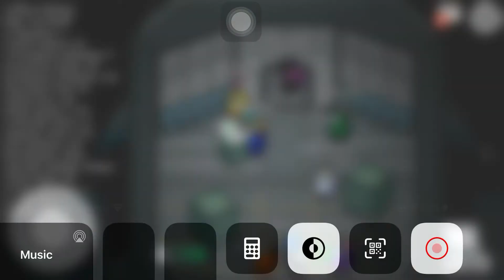A͙m͙o͙n͙g͙ U͙s͙ - G͙A͙R͙E͙ B͙E͙A͙R͙ C͙h͙a͙n͙g͙i͙n͙g͙ K͙o͙l͙o͙r͙z͙